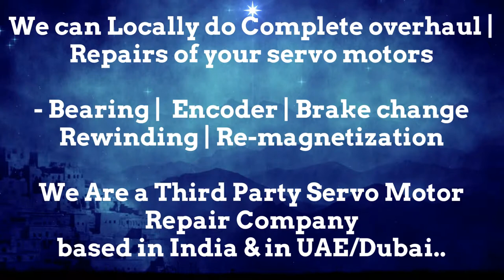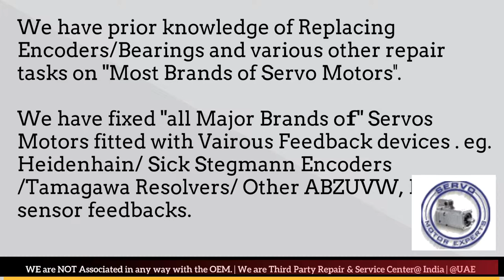Bosch Packaging Servo Spares Stock SEW Encoder Align Adjust Saudi Arab Motor Repair Resolver Dubai